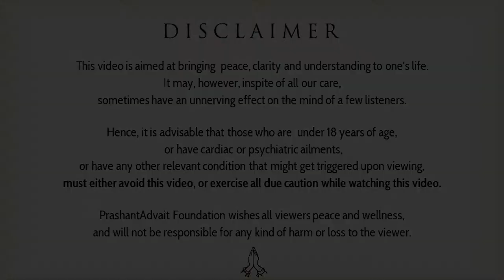Why does one get trapped in false spirituality? || Acharya Prashant, on 'The Fountainhead' (2019)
Context:
~ Why do we get trapped in the name of spirituality?
~ How can scriptures save us from false spirituality?
~ How to read scriptures?
~ How does false spirituality spread?